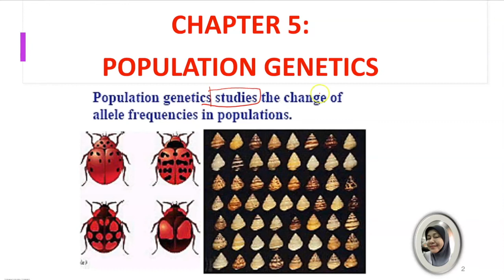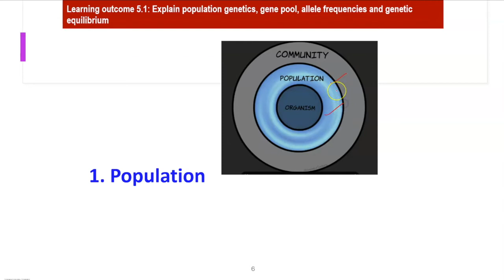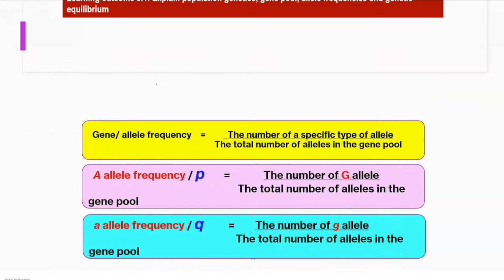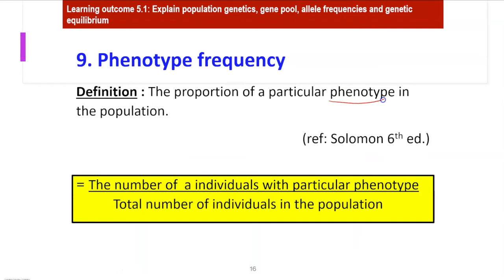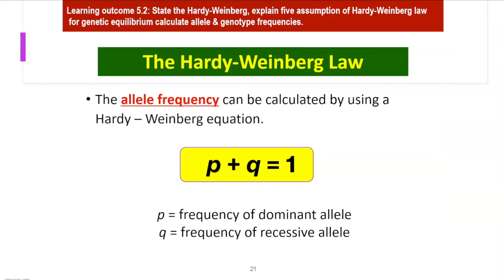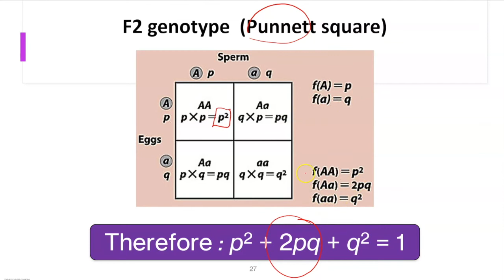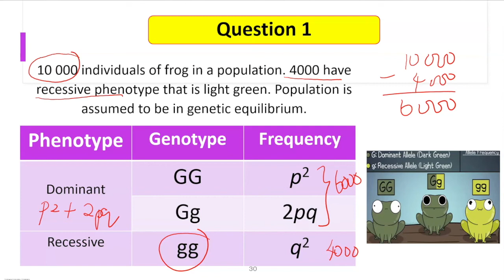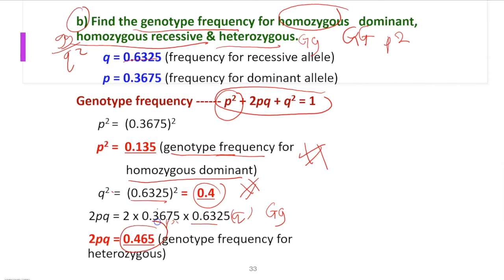PRE UNI BIO: POPULATION GENETICS with TEACHER FAIZAH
Hello everyone!

Our topic today would be about Population Genetics.
I hope that everyone will benefit from this sharing.

Stay safe and take care always!